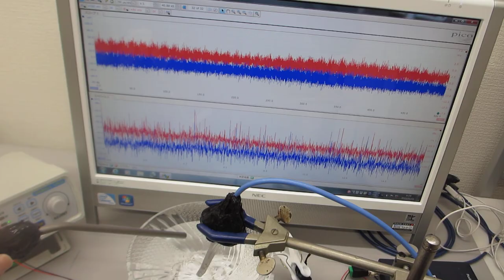線材の表面弾性波を利用する超音波実験（ultrasonic-labo）